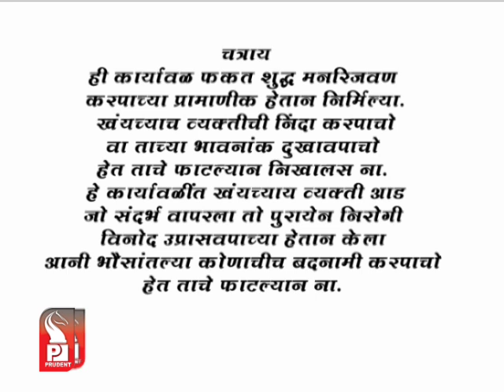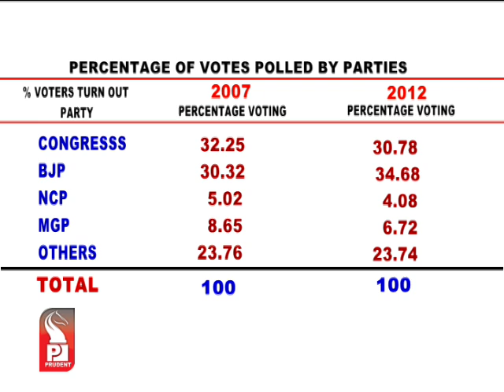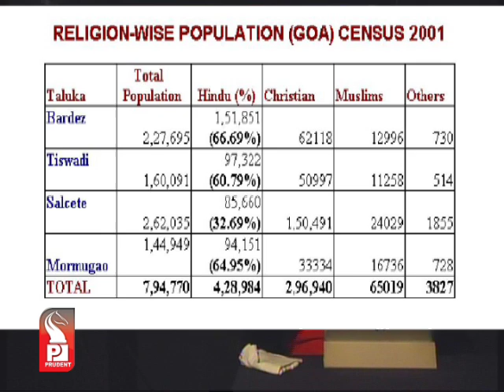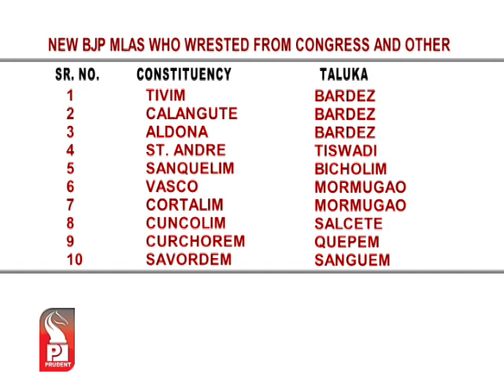Prudent Media Jayat Jage 16 Dec 12 Part 1